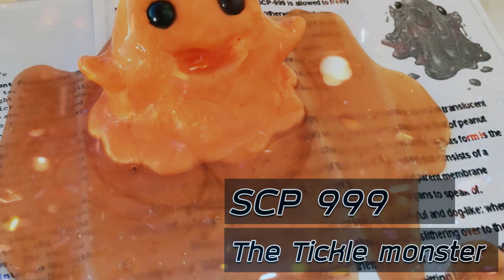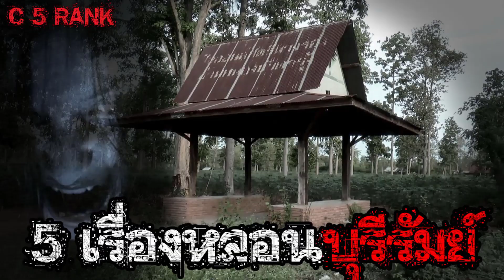SCP Story - 5 SCP ที่เป็นมิตรกับเรา (น่ารักมาก ดูแล้วมีความสุข)